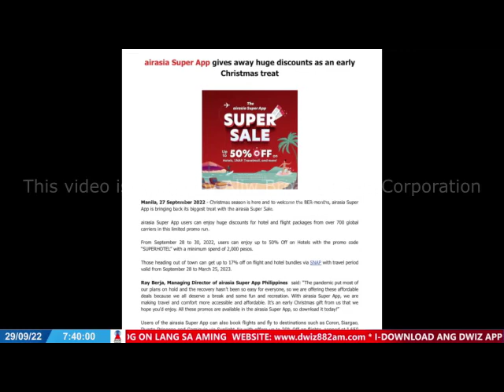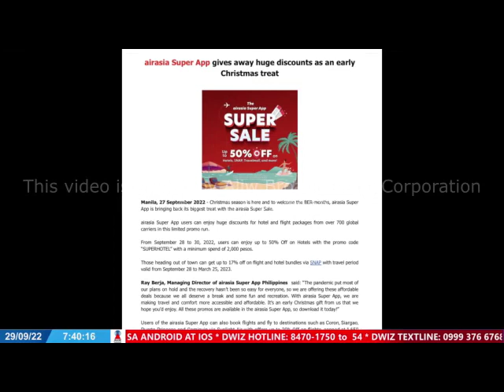SEPTEMBER 29, 2022 - IZ BALITA NATIONWIDE